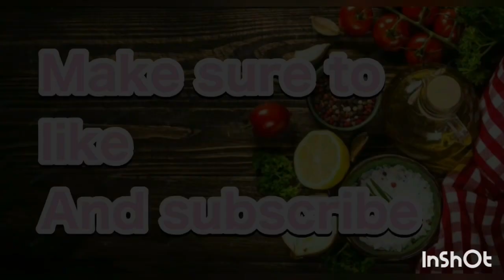Dum ka gosht recipe | Areen’s kitchen and vlogs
Follow us on:
Facebook-Areens kitchen and vlogs